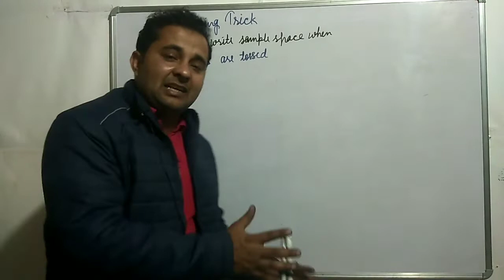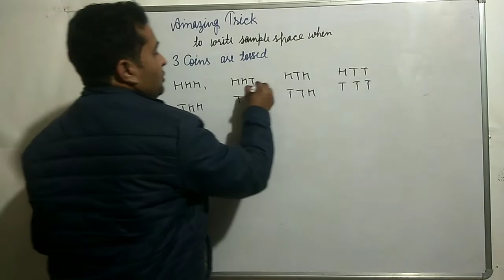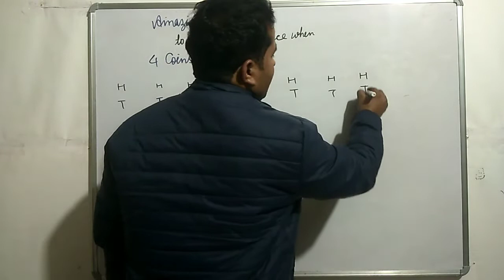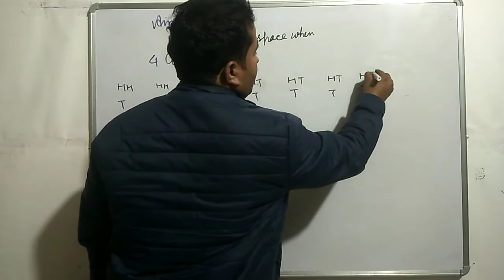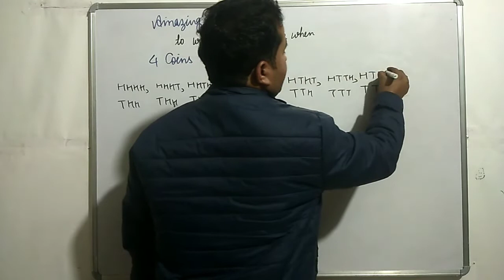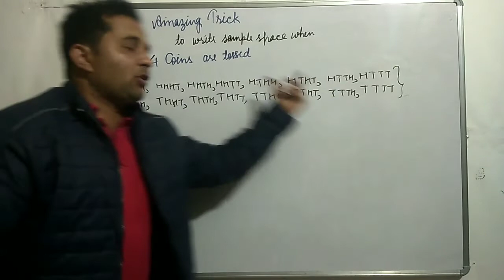Sample Space of when 4 coins are tossed || Three coins are tossed